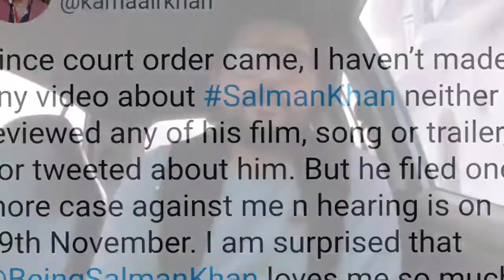Salman Khan Again Filed Police Complaint AGAINST KRK | KRK ANGRY REPLIED